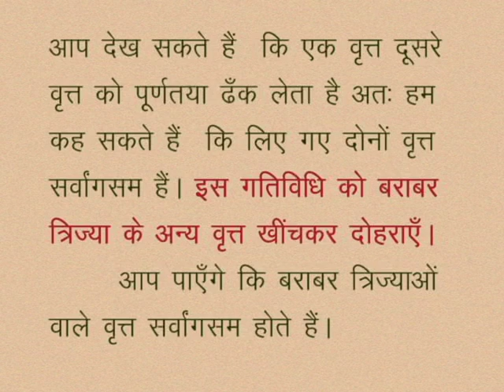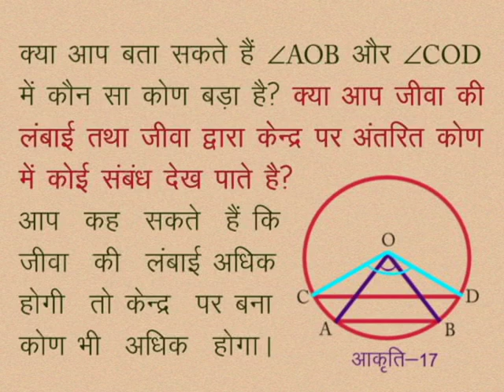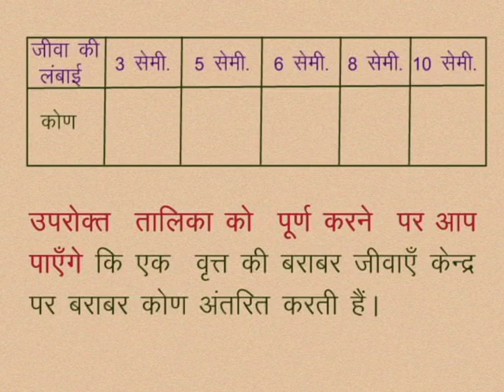CLASS 10th MATHS | CHAPTER-12- CIRCLE AND TANGENTS